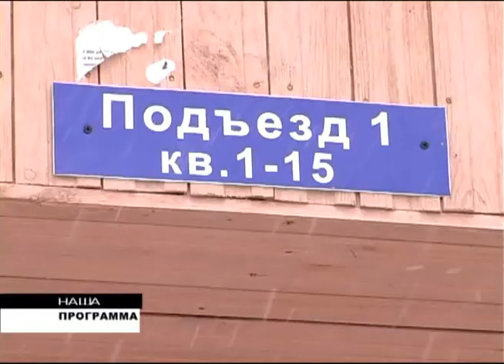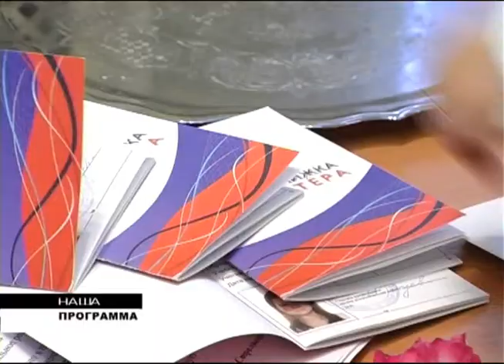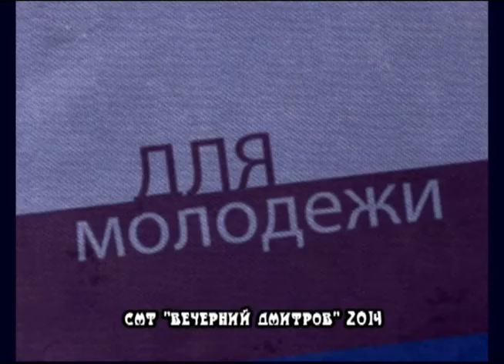"Наша программа" Волонтеры от 8.02.2015г.